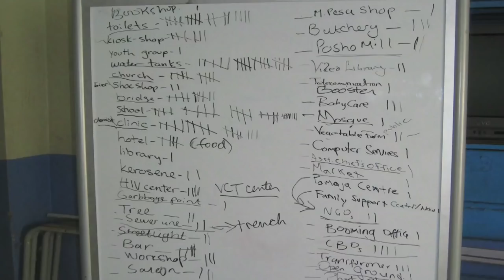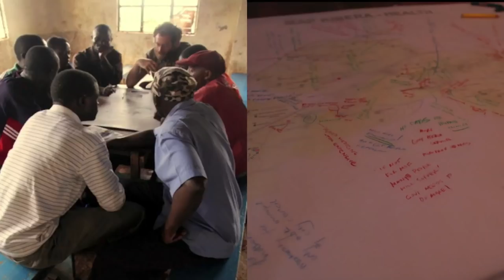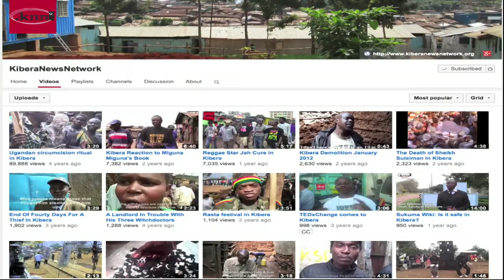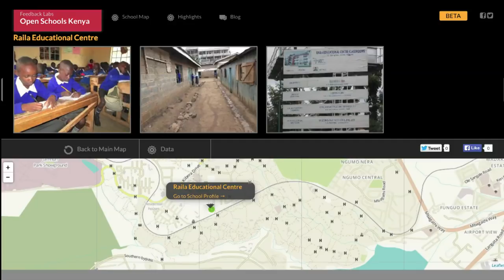Mapping the slums | Erica Hagen | TEDxGateway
In her talk Erica Hagen describes how slums around the world are absent from maps online and on paper. She works towards empowering communities through open data, open mapping, citizen media and participatory processes.

Erica is co-founder of Map Kibera, which created the first free and open map of the Kibera slum in Nairobi in 2009. Map Kibera has evolved to include Voice of Kibera, a website that maps stories citizen reporters; the online video initiative Kibera News Network; and more. She is also director of GroundTruth Initiative, in Washington, DC, using digital technologies, citizen media and mapping for greater citizen voice and impact around the world.